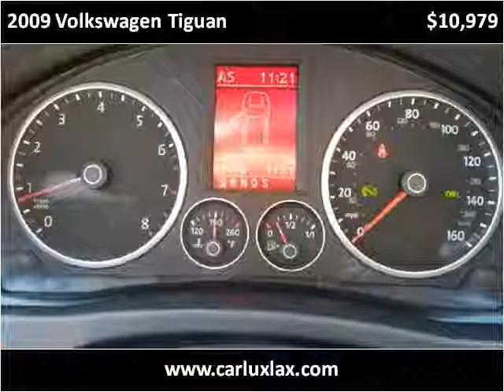2009 Volkswagen Tiguan Used Cars Lennox CA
This 2009 Volkswagen Tiguan is available from Car Lux Inc 2.